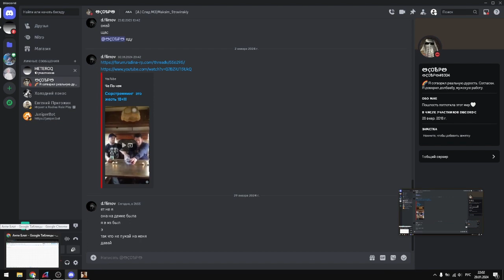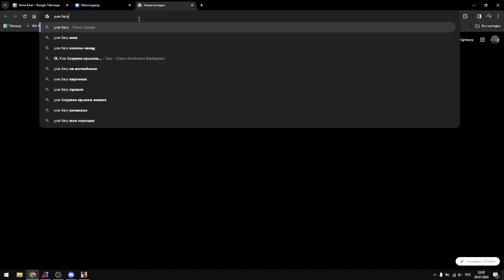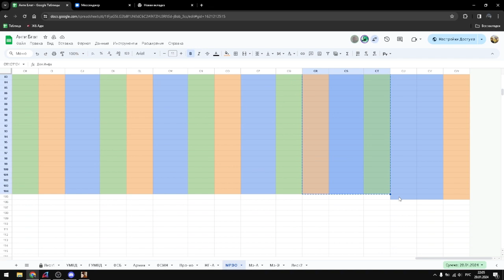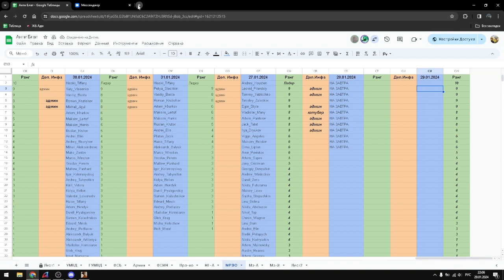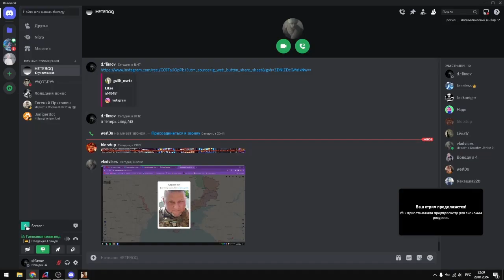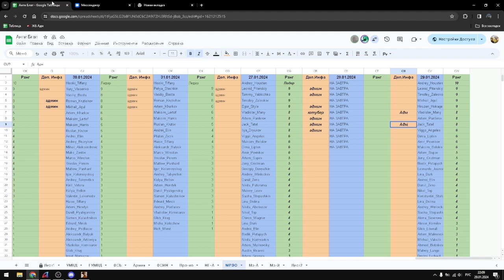Видео без названия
Видео создано в Clipchamp